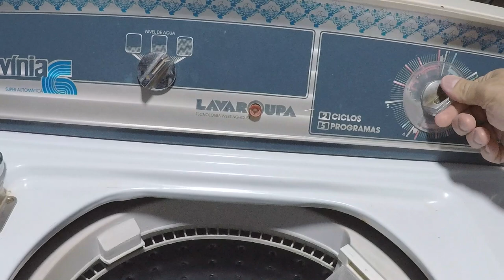Lavinia 6 Super Automatica - Tecnologia WESTINGHOUSE - Toalhas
Ciclo Completo - Toalhas de Rosto